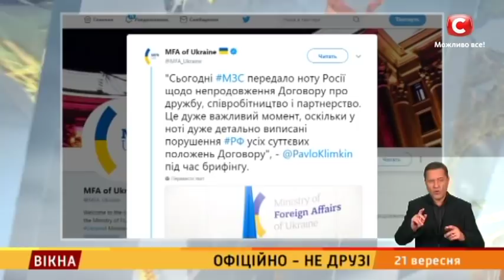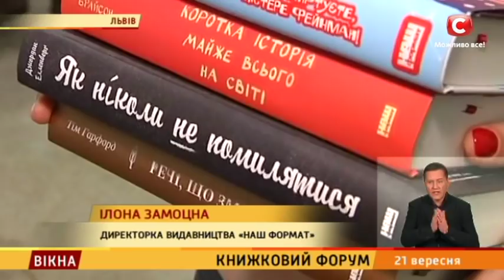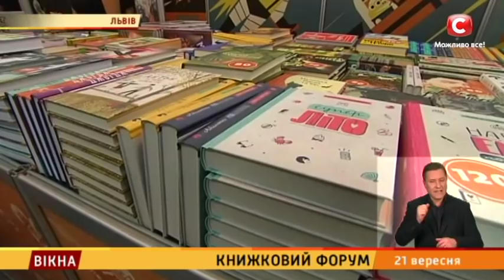Вікна-Новини від 21.09.2018 (повний випуск, 17:30)